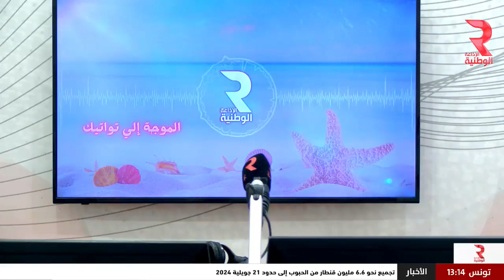نشرة الظهر للاخبار | ليوم 24 ـ 07 ـ 2024